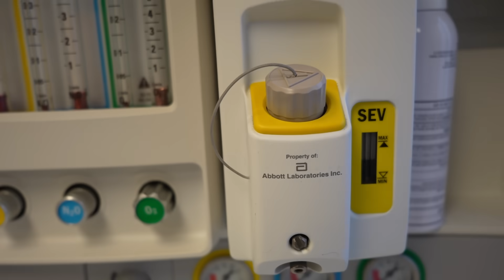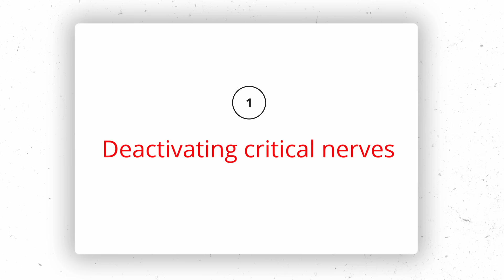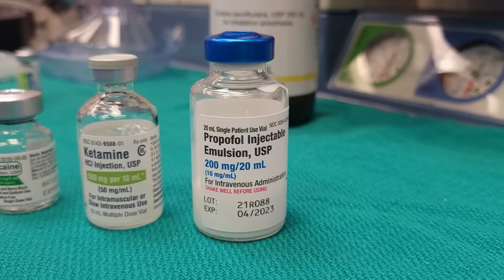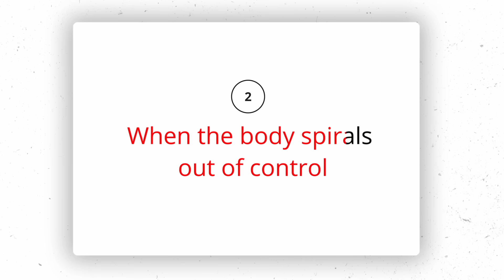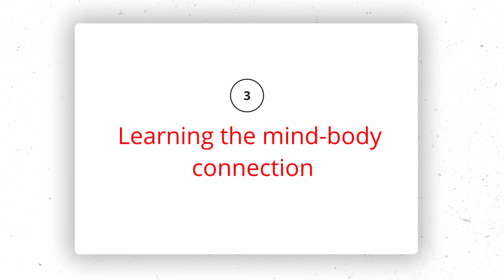What they DON'T tell you about surgery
Your body is in a coma during most surgeries. Learn about how close to death the body reaches under anesthesia...

0:00 – intro
0:33 – anesthesia is NOT a nap!
1:40 – anesthesia disables your nervous system
2:32 – when anxiety gets exposed
3:14 – when memory formation stops
3:36 – when consciousness stops
4:26 – when other organs start turning off
4:56 – the scariest part of anesthesia?
6:15 – when your heart turns off
7:15 – don’t let the patient wake up!
7:50 – Edison before medicine
8:46 – what YOU should do before surgery!
9:15 – medical PTSD and complications

Anesthesia's Shocking Secrets: How It REALLY Affects Your Body! Think anesthesia is just a peaceful sleep? Think again! Dr. Anthony Kaveh reveals the surprising truth about how anesthesia affects your ENTIRE nervous system, from your brain to your heart, and even your intestines.

Discover how this powerful medical intervention manipulates your consciousness and puts your body in a controlled coma to allow for surgery. Learn about the potential risks and side effects, including the impact on your heart rate, blood pressure, and vital organs. This eye-opening video explores the widespread effects of anesthesia on your nerves and organs, the delicate balance anesthesiologists maintain to keep you safe, and why understanding the complexities of anesthesia is crucial for patient advocacy.

Dr. Kaveh also explains how to prepare for surgery and make informed decisions about your care. Don't miss this deep dive into the science of anesthesia and its impact on your body. Knowledge is power when it comes to your health!